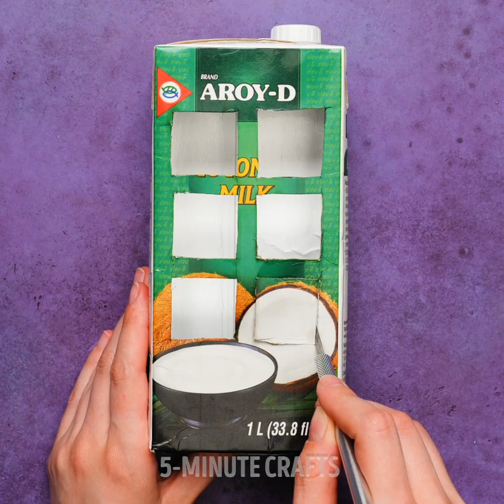AMAZING CARDBOARD CRAFTS YOU CAN REPEAT AT HOME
Amazing craft ideas you will love! Create amazing things for your home!

0:28 – Color changing ring light
1:45 – Cool doll house for your child
2:28 – Create cool vases
3:07 – Create cool slippers with cardboard
5:07 – Cool organization system

5-Minute Crafts DIY: ​@5MinuteCraftsDIY
5-Minute Crafts PLAY: ​@5MinuteCraftsPLAY